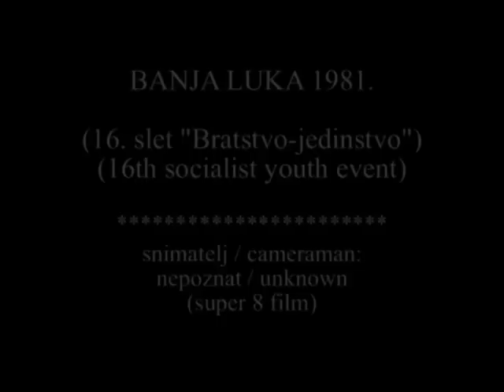SUPER 8 film - Banja Luka 1981. godine (omladinski slet / youth event)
Okupljanje omladinaca i omladinki iz Banje Luke, Prijedora, Bihaća,  Gospića, Karlovca, Siska i Novog Mesta kod tvrđave Kastel, njihov defile ulicama Banje Luke i program 16. sleta "Bratstvo-jedinstvo", koji je 14. juna 1981. godine održan na stadionu "Borca"... Ovaj amaterski film snimio je filmskom kamerom formata super 8 mm nepoznati član banjolučkog Kino-kluba "Kozara 816"...

The gathering of young people from Banja Luka, Prijedor, Bihać (today Bosnia&Herzegovina), Gospić, Karlovac, Sisak (today Croatia) and Novo Mesto (today Slovenia) near the fortress Kastel, their defile on Banja Luka streets and program of 16th socialist youth event, which was held on June 14th 1981 on stadium of Banja Luka soccer club "Borac" ... This super 8 footage was shoot unknown cine-amateur from Banja Luka cine club "Kozara 816"...

Restauracija filmskog materijala i priprema za digitalizaciju / film restoration and prepare for digitization: Goran Barać (Banja Luka)